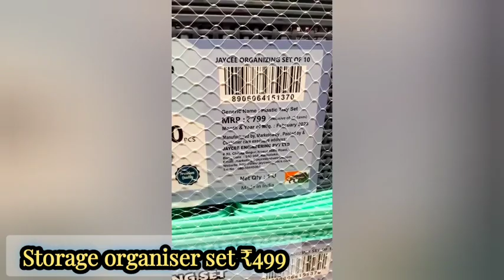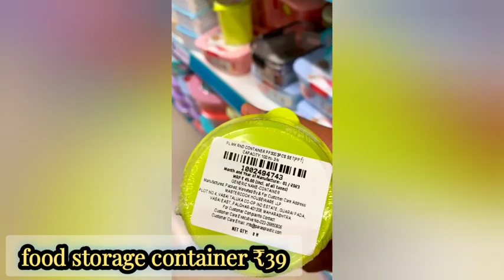DMart New Arrivals in Containers, organizer, baskets, cookware, stainless steel, Nonstick tope